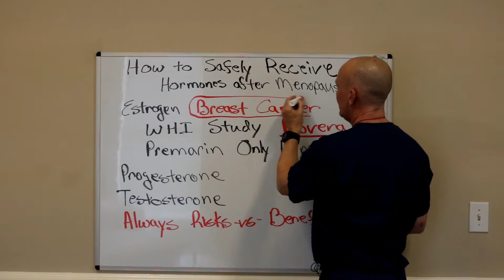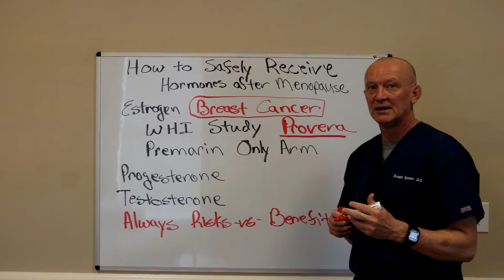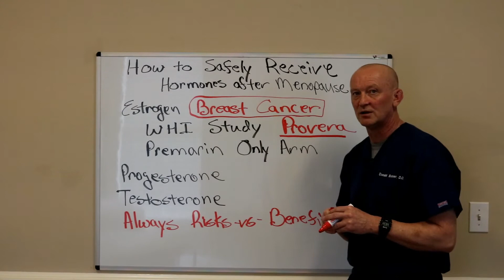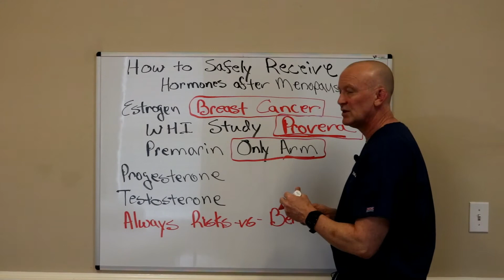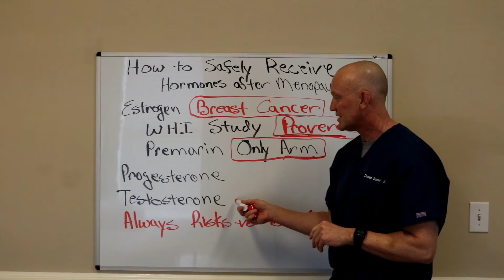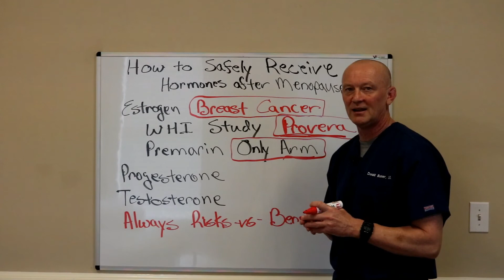How to Safely Receive Hormones After Menopause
How to Safely Receive Hormones After Menopause is the topic I am covering today.
I am adamant about the replacement of hormones after menopause because of the dramatic increase in cardiovascular disease when women lose Estrogen.
I go over the studies concerning breast cancer risk with estrogen.
I also talk about the many benefits of testosterone and progesterone replacement.
bioidentical hormones are also strongly recommended.